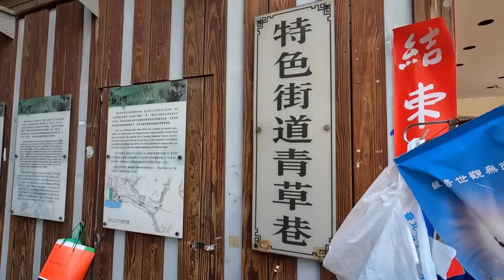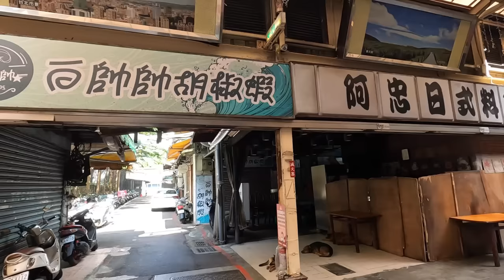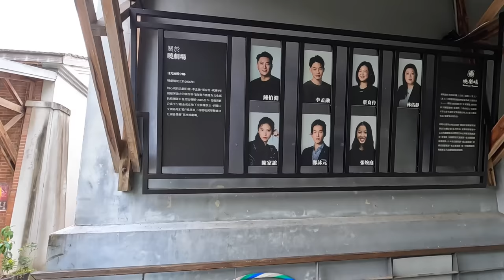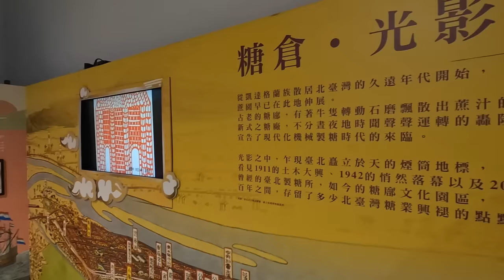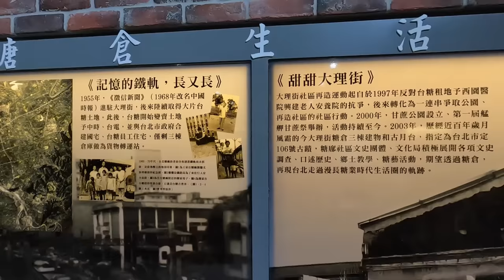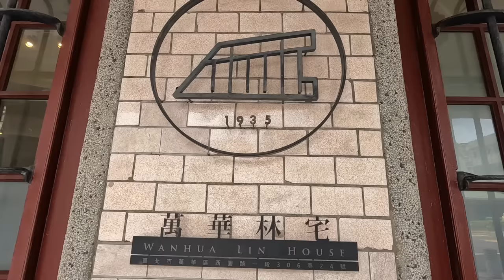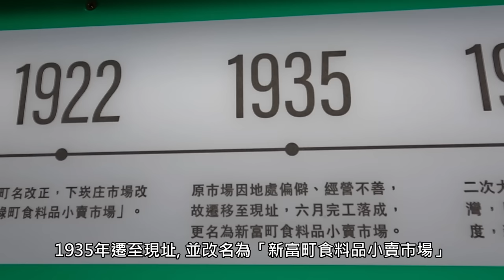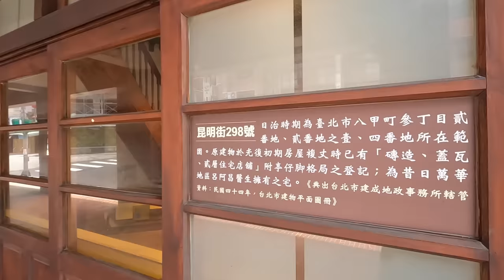艋舺徒步旅行~又有新古蹟, 20個古蹟景點走透透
（Please refer to the following Google Map link for the traffic informatin and hiking route ）

★Tony的自然人文旅記第0150篇 - 萬華古蹟之旅（1）．龍山寺．青草巷．艋舺地藏庵

★Tony的自然人文旅記第0151篇 - 萬華古蹟之旅（2）．老松國小．清水巖．艋舺謝宅．青山宮．學海書院

★Tony的自然人文旅記第0734篇 - 艋舺剝皮寮老街

270-pro Backpack 碳纖維自拍桿 (自拍棒)

【音樂】（Music）
00:08 Recollection - Asher Fulero (YouTube音樂庫)
03:20 Your Love - Yung Logos (YouTube音樂庫)
06:03 Libiza Dream (YouTube音樂庫)
10:25 Sailor's Song - Joel Commins (YouTube音樂庫)
12:04 Sweetly My Heart - Asher Fulero (YouTube音樂庫)
15:51 Pin Sunrise - The Great North Sound Cociety (YouTube音樂庫)
17:52 Mourning Doves - Zachariah  Hickman (YouTube音樂庫)
20:06 Parisian Cafe - Aaron Kenny (YouTube音樂庫)